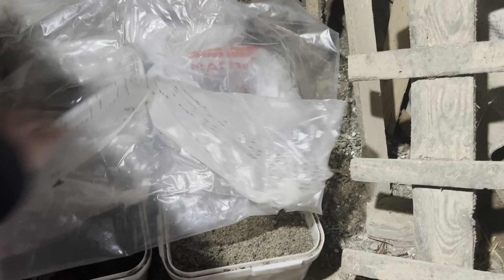5млн.руб ЗА 3 месяца -ПИТОМНИК В ОГОРОДЕ-50 СОТОК-БЫСТРЫЕ ДЕНЬГИ НА ЗЕМЛЕ-ТАК МОЖЕТ КАЖДЫЙ!!!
🌿🌿🌿 8 марта 2024г, мы посетили частный, СЕМЕЙНЫЙ ОГОРОДНЫЙ ПИТОМНИК АЛФЕРОВЫХ в г.Россошь- Воронежская область - СПЕЦИАЛИЗАЦИЯ - сеянцы, саженцы и укорененные черенки декоративных кустарников и деревьев для доращивания, встретил нас Денис, провел супер обзорную и подробную экскурсию, показал:

-Древесные черенки и семена декоративных кустарников и деревьев, показал их способ хранения в холодном сарае, объяснил что как и почему и что из чего исходит!!!;

-Земельный участок 50 соток, непосредственно на котором выращивают сеянцы и саженцы;

-Наглядно и понятно объяснил короткие циклы производства посадочного материала и принципы работы СЕМЕЙНОГО ОГОРОДНОГО ПИТОМНИКА, так скажем на коленке….;

Желаем СЕМЕЙНОМУ ПИТОМНИКУ АЛФЕРОВЫХ, крепкого здоровья и благополучия, успехов во всех проектах, начинаниях и делах текущих!🤗🤝🎉💪

Спасибо Вам огромное, что делитесь опытом, знаниями и практикой, своими ошибками и достижениями, это очень очень дорогого стоит!!!🤗🤗🤗🤗

💪💪💪Открыт прием заказов - ВЕСНА-ЛЕТО-ОСЕНЬ 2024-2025г на сеянцы, укорененные черенки и саженцы лиственных и хвойных пород с ЗКС в кассетах/мультиплатах и ОКС - для Доращивания, Озеленения, Рекультивации и Лесовосстановления- торопитесь - количество ограничено !!!🤝🤝🤝

Прайс отправим по запросу:

🖇️Наши Телефоны:

вацап и телега

вацап и телега

🌲УРАЛ-СИБ-ЛЕС-ПИТОМНИК🌲

🌲Выращиваем и продаем сеянцы хвойных пород (Сосна,Ель и Лиственница) - для Лесовосстановления и Декоративные сеянцы хвойных и лиственных пород для доращивания: Голубая Ель, Горная Сосна Мугус, Пихта, Ель, Сосна, Кедр и Лиственница и т.д.

Так же лиственные породы на Доращивание - Гортензия Метельчатая и Древовидная, Кизильник Блестящий, Спирея Японская, Пузыреплодник в ассортименте, Туи и Можжевельники, Тополь Пирамидальный, Ива Шаровидная, Яблоня Недзвецкого, Яблоня Ред Рояльти, Ива Уральска и т.д. - подробнее в нашем прайсе - отправим по запросу.

📸Больше фото и видео наших сеянцев, саженцев и посадочного материала - смотрите на нашем канале

🌲Выращиваем сеянцы с ЗКС (Закрытая Корневая Система) и с ОКС (Открытая Корневая Система).

🌲Оказываем услуги по доставке по всей России и Казахстану. Предоставляем полный пакет сопроводительных документов: сертификаты, удостоверения, паспорта качества и соответствия.

🖇️Наши Телефоны:

вацап и телега

вацап и телега

вацап и телега